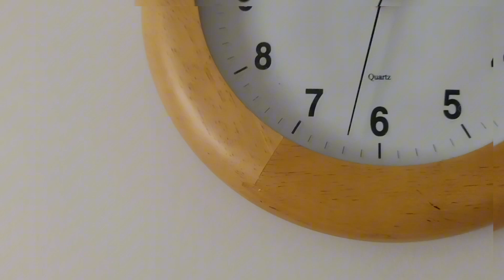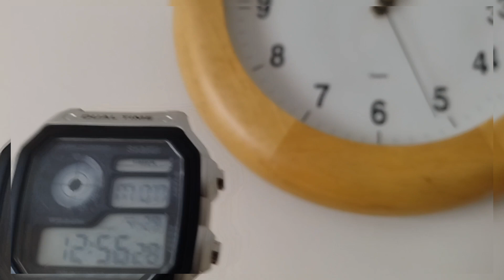What Time is it?